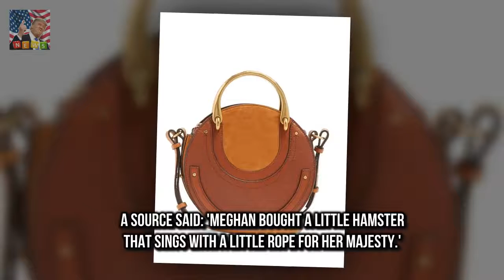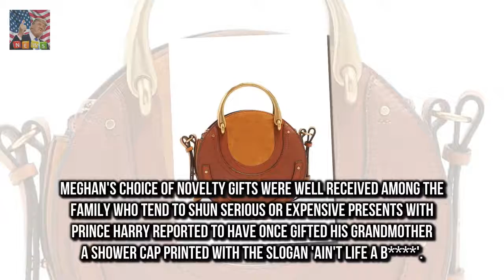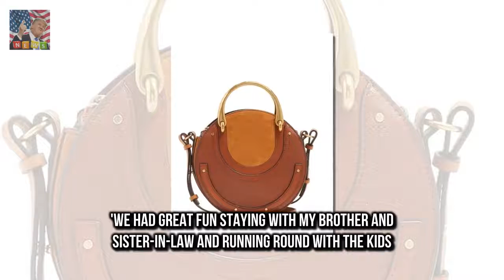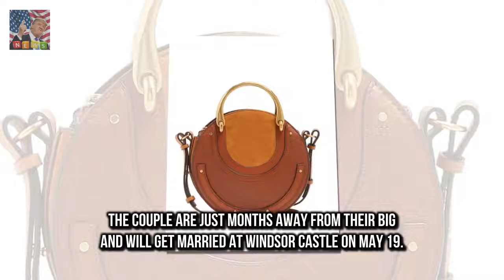Meghan Markles hilarious Christmas present for the Queen revealed But Prince Harrys fiance manag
The first Christmas spent with a partners family is always nerve-wracking especially for Meghan Markle whose in-laws include the Queen herself
But Prince Harrys fiance managed to get on his grandmothers good side with a very amusing gift during her first Christmas at Sandringham

Stevie Nicks says her heart will never get over Tom Pettys death  Stevie Nicks got emotional reme:
Ant 42 is said to be worth £62 mi Ant McPartlins wife Lisa Armstrong will get millions in divorce :
The 33-year-old insisted last week that hes n Jack Antonoff dating model and artist Carlotta Kohl :